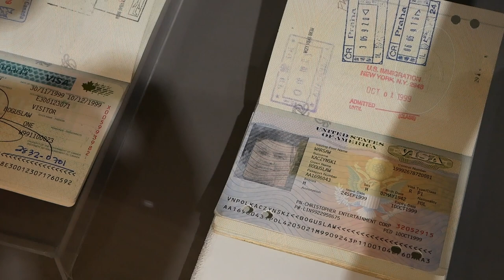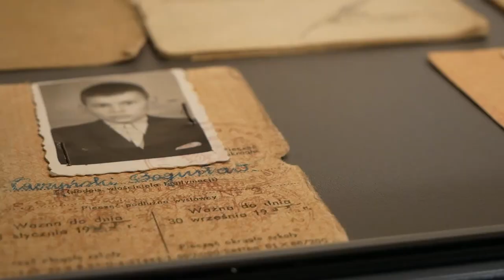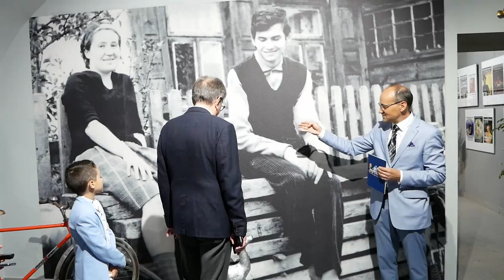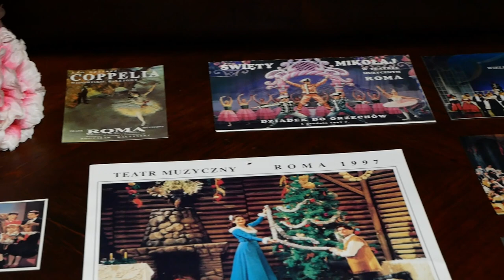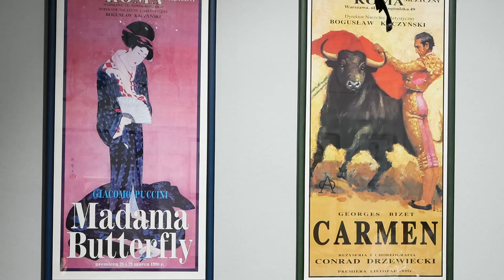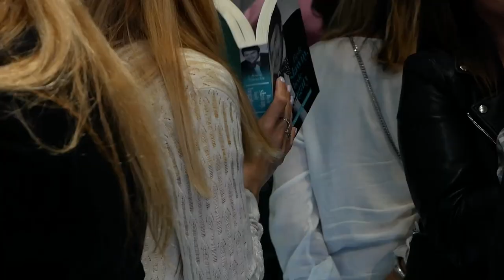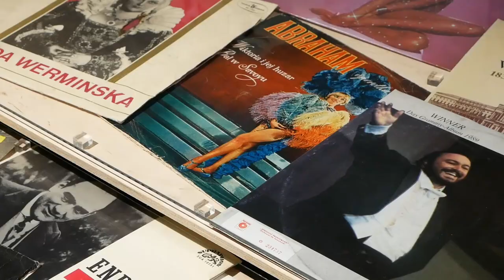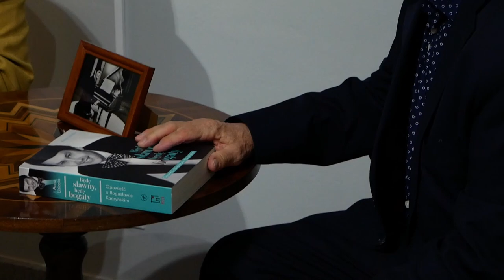Biała Podlaska: Wernisaż wystawy „Bogusław Kaczyński z Białej Podlaskiej w Świat” | Radio Biper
5 września w Muzeum Południowego Podlasia w Białej Podlaskiej odbył się wernisaż wystawy „Bogusław Kaczyński – z Białej Podlaskiej w świat”.